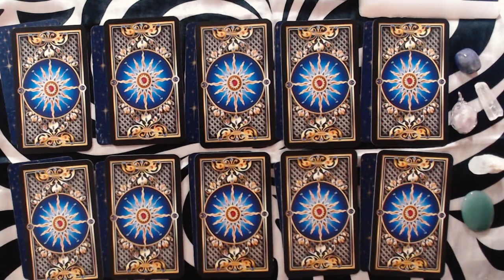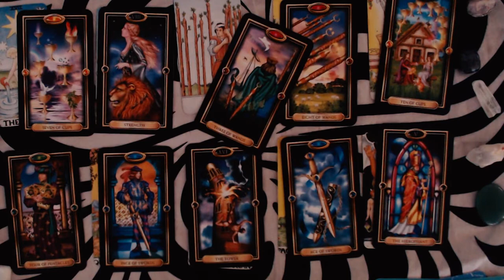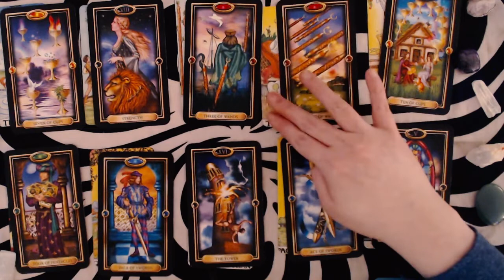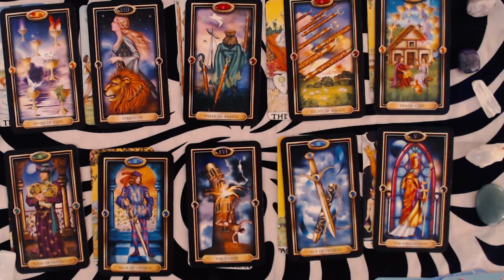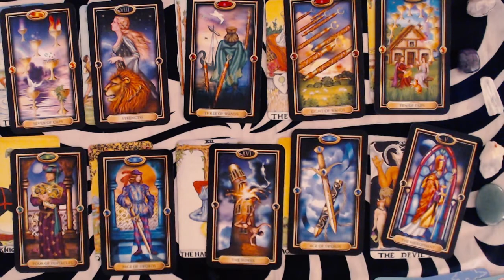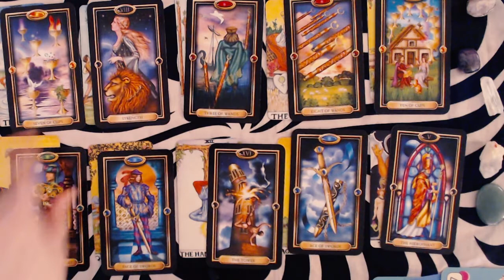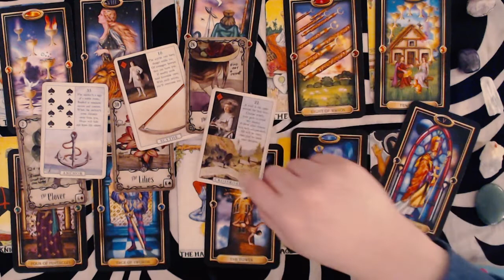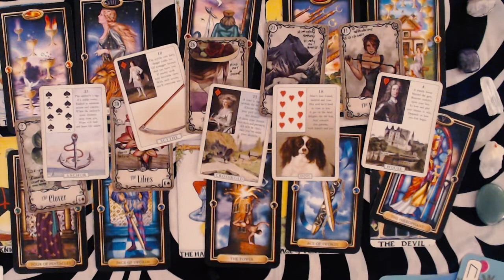GEMINI JANUARY 2021 LOVE READING - RELATIONSHIP COMPLICATIONS.... DON'T BE IMPULSIVE GEMINI!